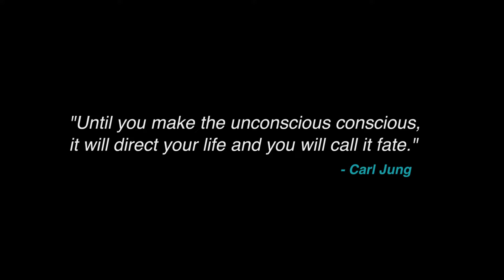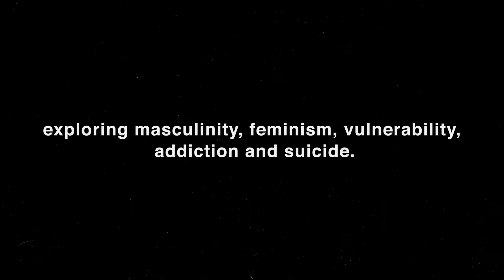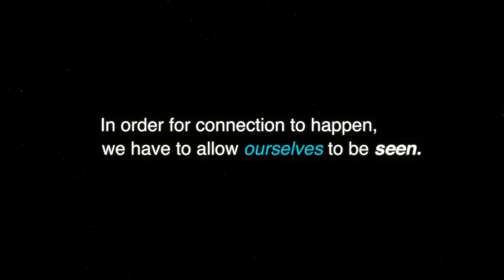Compassion in Theater: OHM Prodcutions Showcase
I directed this film to reveal tough questions regarding the state of masculinity, misogyny and the complex topics of addiction and suicide. It is interspersed with some of our scene work from Hurlburly, written by David Rabe. Rabe was a man ahead of his time, showcasing these issues in men in 1983 Los Angeles. His play does not condone the behavior, but instead, reveals it so there can be healing.

These complex male characters are imprisoned in their own misogyny. They suffer for it and so do the women around them.

Exploring this text, I asked my cast this question:  Can we feel compassion for these characters instead of judging them? In doing that, what possibilities emerge? What transformation lies on the other side?

We cannot truthfully ask and answer these questions, unless we own our own shadow and unrealized parts of the self, as the psychoanalyst Carl Jung suggests.

This  performance was dedicated to Lucy Gordon, my dear,  talented, kind, generous and deeply feeling friend who took her life in 2009. I did not know how badly she was hurting. Nobody did.

Thank you Kevin Dolfin for your brilliant editing.

Thank you Rich Orlow, PJ Marshall, John Adams, Ali Farahnakian, Jeanine Bartel and Zoe Wilson for showing up and courageously exploring the humanity within these dark characters.

If you wish donate to OHM PRODUCTIONS, a non- profit theater company, you can do so